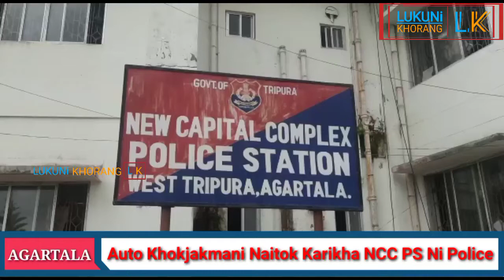Srangsalo NCC PS Ni Police Domdomiya Ni Bwlongo Naitok Karikha TR01-H3117 Ni Kisa Auto Malkhong